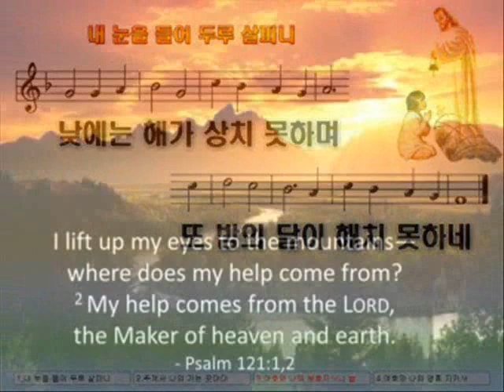내 눈을 들어 두루 살피니 (색소폰: 이석중) Unto the hills do I lift up